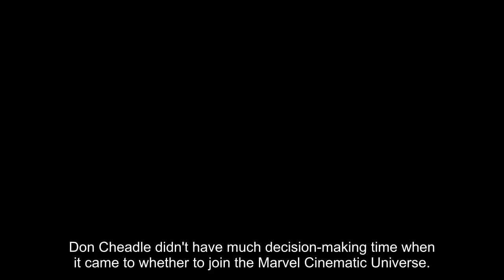Don Cheadle Recalls Being Given 2 Hours to Accept Marvel Role Before It Went 'to the Next Person'